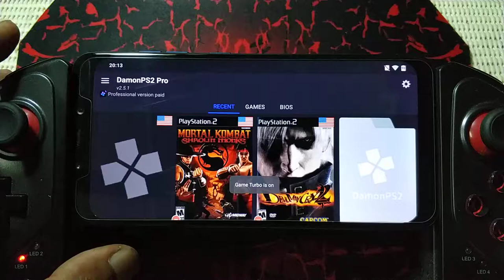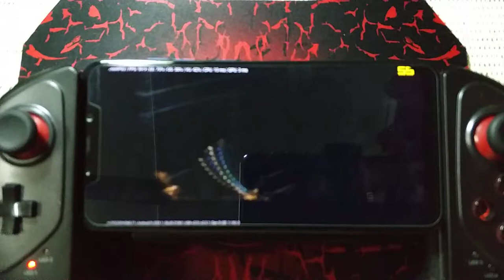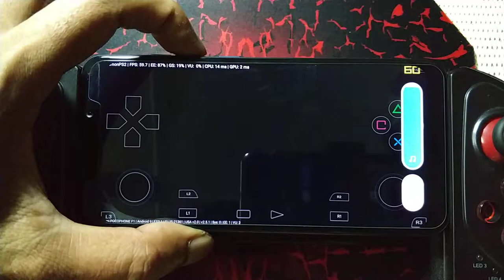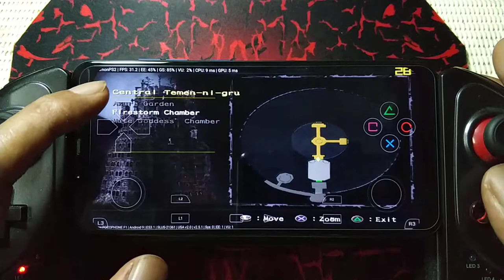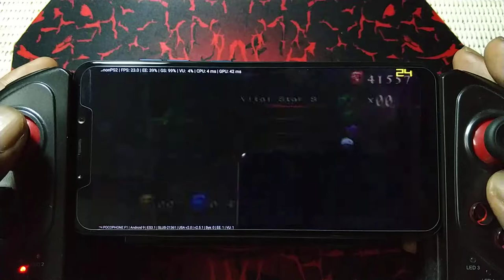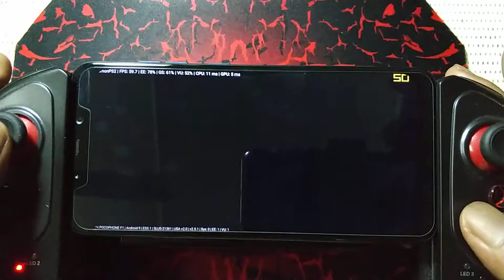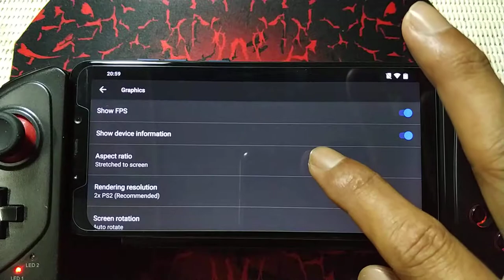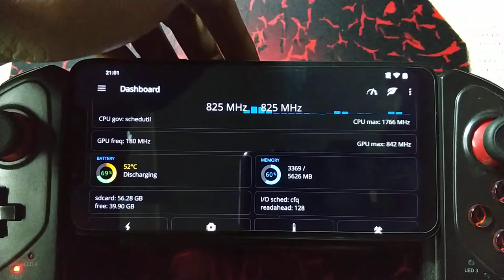Demon PS2 Pro V 2.5.1 Devil May Cry 3 part 3 on Pocophone F1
Rom = Mi-globe.com 10.2.7 stable
kernel = 4.9.190-seshstation display overclocked at 67hz